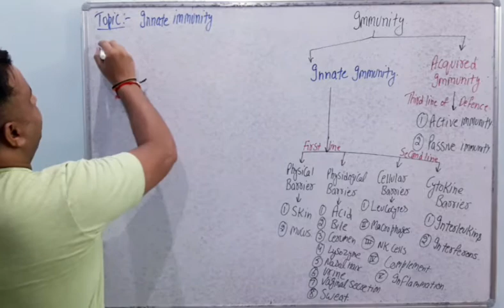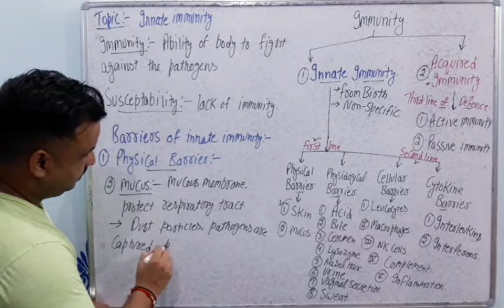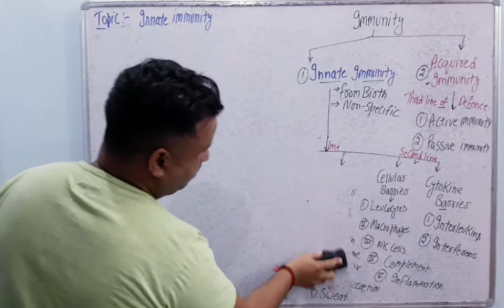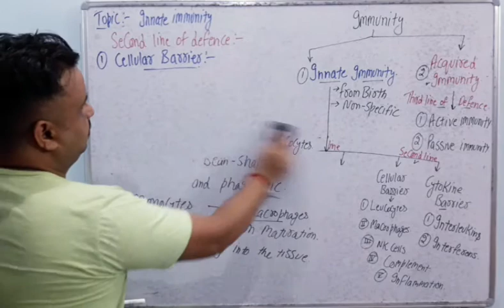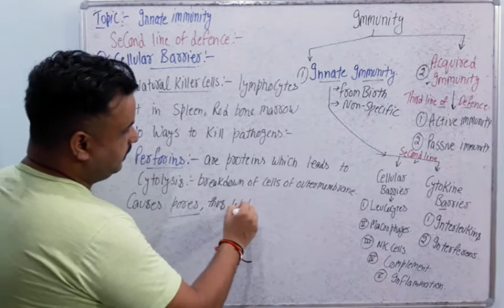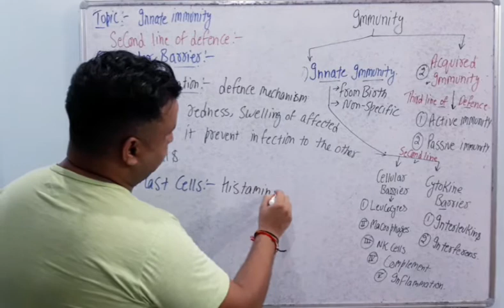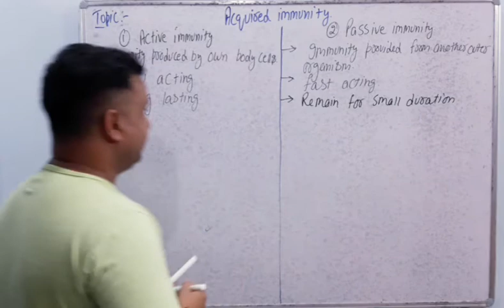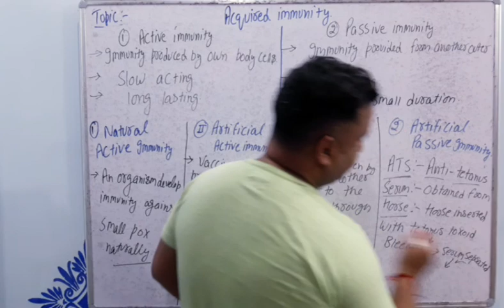Innate Immunity/Class 12th & 9th/Chapter 8.3